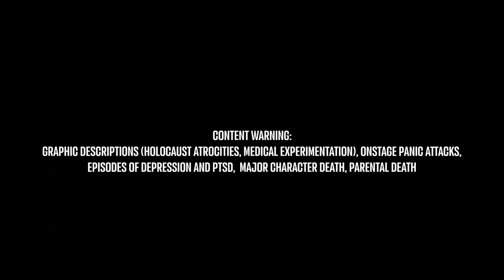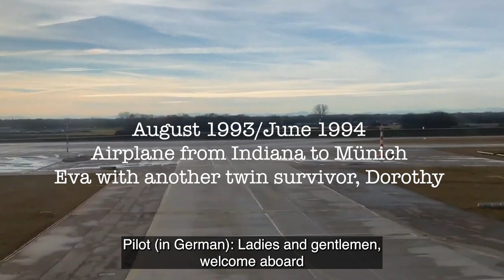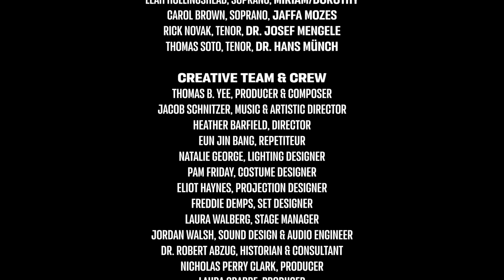Eva and the Angel of Death: a Holocaust Remembrance Opera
Eva and the Angel of Death, a Holocaust Remembrance opera by composer Thomas B. Yee and librettist Aiden K. Feltkamp, shares the powerful story of Auschwitz survivor Eva Mozes Kor. Eva, along with her twin sister Miriam, survived Dr. Josef Mengele’s medical experiments in Auschwitz. Fifty years after her liberation, Kor returned to Auschwitz to declare her forgiveness. Eva’s story explores the long-lasting psychological impact of trauma, processes of grief, and the potential for healing through forgiveness.

Thomas B. Yee, composer
Aiden K. Feltkamp, librettist

world premiere by Density512
April 23 & 24, 2022 at the Austin Central Library
Heather Barfield, Stage Director
Jacob Schnitzer, Music & Artistic Director

“Forgiveness is more than just letting go. It is proactive rather than passive. We become victims involuntarily, when a person or entity with power takes away our power… thus, the conscious choice to forgive provides healing, liberation, and reclamation of this lost power.”
~ Eva Mozes Kor

Watch our opera documentary film Remembrance and Ritual: Reflections on Eva and the Angel of Death

CAST
Page Stephens, mezzo-soprano, as Eva Mozes Kor
Leah Hollingshead, soprano, as Miriam Mozes/Dorothy
Carol Brown, soprano, as Jaffa Mozes
Richard Novak, tenor, as Dr. Josef Mengele
Thomas Soto, tenor, as Dr. Hans Münch

CREATIVE TEAM & CREW
Thomas B. Yee, Composer & Producer
Eun Jin Bang, Repetiteur
Natalie George, Lighting Designer
Eliot Haynes, Projection Designer
Pam Friday, Costume Designer
Freddie Demps, Set Designer
Laura Walberg, Stage Manager
Jordan Walsh, Sound Design & Audio Engineer
Dr. Robert Abzug, Historian/Consultant
Nicholas Perry Clark, Producer
Laura Crabbe, Producer
Ciyadh Wells, Producer

ORCHESTRA
François Minaux, flute
David Blackwell, oboe
Ryan Stockhausen, clarinet
Victor Rodriguez, saxophone
Jonathan Churchett, bassoon
Seth Johnson, horn
Kenken Gorder, trumpet
Luke Berringer, trombone
Kevin Zetina, percussion
Eun Jin Bang, piano
Fehérló Gortva Scheibel, violin
Jeff Elliot, violin
Kayla Green, violin
Alan Chen, violin
Genevieve Gilbert, violin
Phil Davidson, violin
Leah Streety, violin
Meagan Peaco, viola
Esther Nahm, viola
Karli Leal, viola
Hudson Lima, cello
Sophie Mathieu, cello
Michelle Hsu, cello
Erika Perera, double bass

FILM PRODUCTION
Jacob Schnitzer, Film Director & Editor
Northshore Media Productions, Videography & Live Stream Production
Jordan Walsh, Audio & Mixing Engineer
Kenzie Slottow, Subtitles

DENSITY512
Ciyadh Wells, Executive Director
Jacob Schnitzer, Artistic Director
Nicholas Perry Clark, Artistic Curator
Jess Griggs, Producer
Kenzie Slottow, Producer
Kenken Gorder Communications Director

Dr. Alex Kor
Bob Hercules
Susanne Severeid
Kevin Noe
Dr. Robert Abzug
Dr. Tatjana Lichtenstein
Dr. Jonathan Kaplan
Elliott Naishtat
Rabbi Neal Blufe
Dr. Robert Hatten
Page Stephens
Mary Ellen Poole

An archival film by DensitySOUND